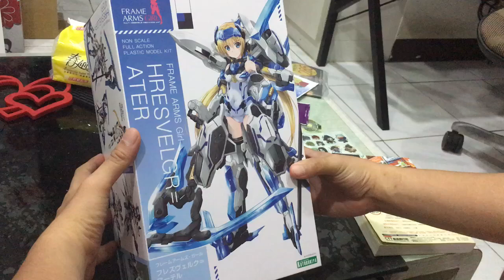【魯蛋】玩具開箱 8/5